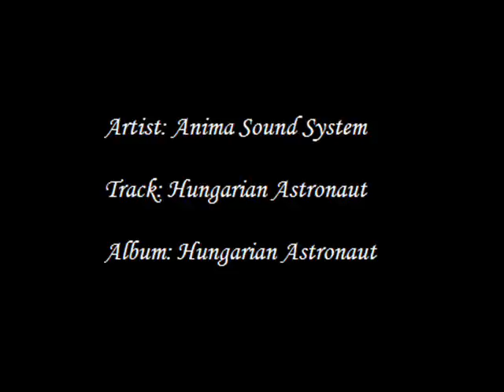Anima Sound System - Hungarian Astronaut